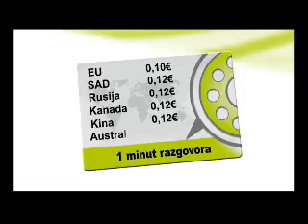Voip Telekom - The Books of Knjige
The Books of Knjige - Voip telekom